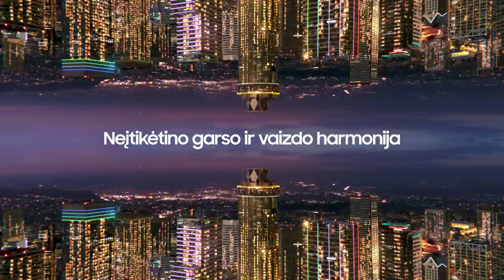P. Juodis: „Turėjome rimtą pokalbį per pertrauką“